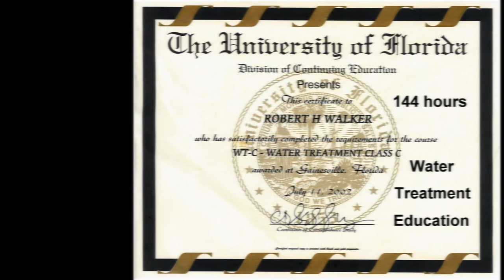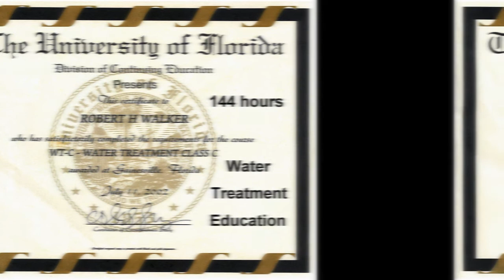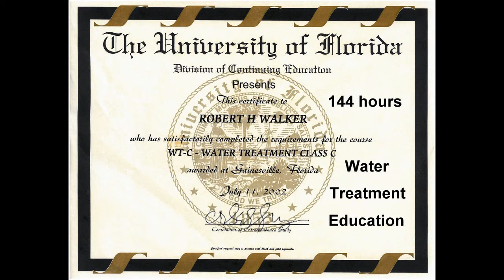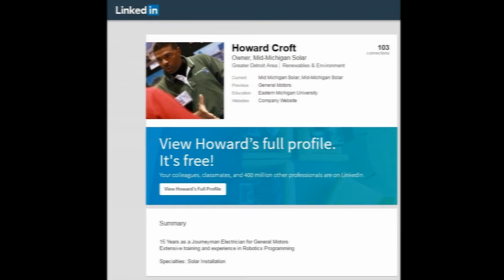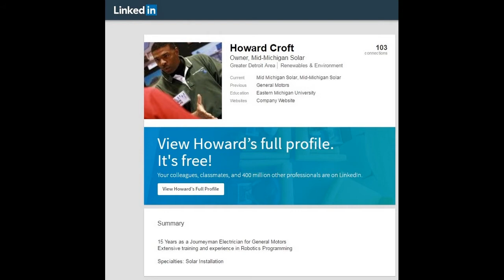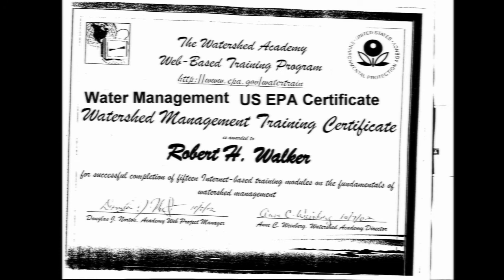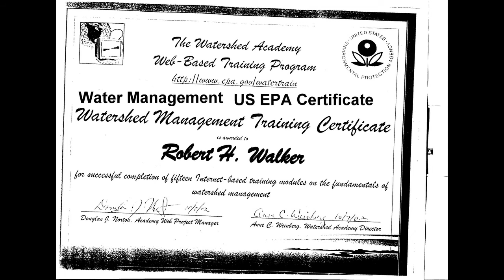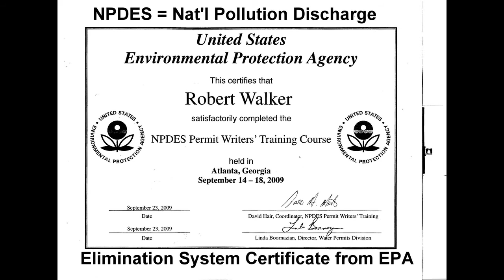Flint Water Crisis Truth and Proof of Racism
The TRUTH about the RACISM behind the Flint Water Crisis.
Names and faces of who is responsible and who is behind poisoning the water. I have water treatment training and know what went wrong.

Tell us about the BLACK water utilities director who was in charge of this mess named HOWARD CROFT. He installed SOLAR PANELS and HAD NO WATER TREATMENT TRAINING OR EXPERIENCE who was hired by the MAJORITY BLACK CITY COUNCIL, not the white Governor. They were responsible for this mess, not the white governor. Your black council who voted for this made this mess, not the whites.

I have hundreds of hours of water treatment training and over 15 years of experience in the field. this was an easily preventable and not an expensive fix. but you want to blame the white governor who had nothing to do with creating this mess. then you cry and expect whites to fix things you mess up.